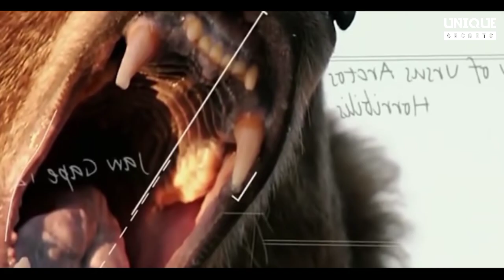Grizzly Bear Vs Siberian Tiger इन दोनों में कौन ज्यादा ताकतवर है?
▸ Title:- Grizzly Bear Vs Siberian Tiger इन दोनों में कौन ज्यादा ताकतवर है? | Siberian Tiger Vs Grizzly Bear
▸ Language:- Hindi

▸ I only used bits and clips of some videos to get the point across where necessary.